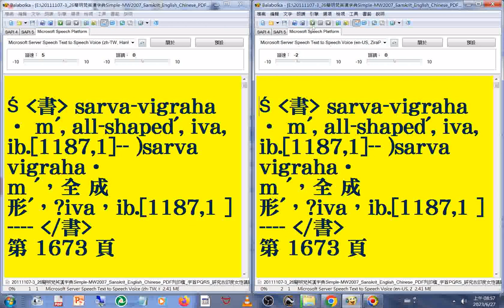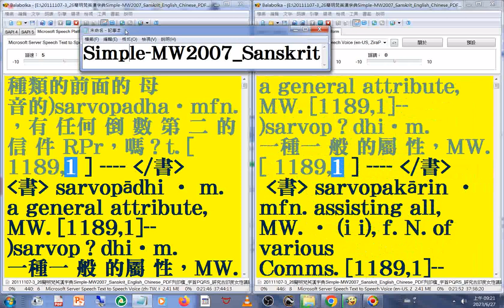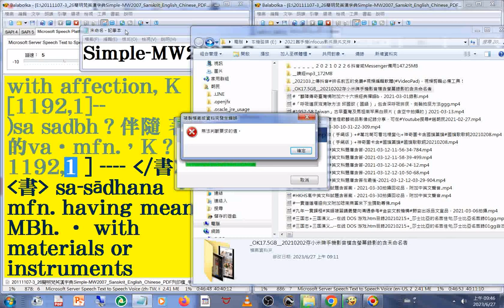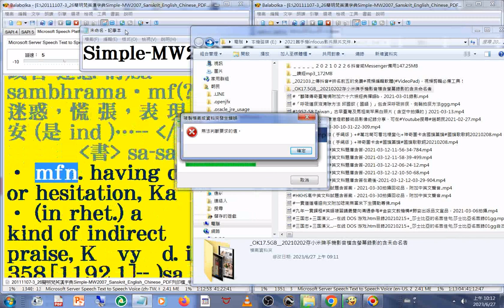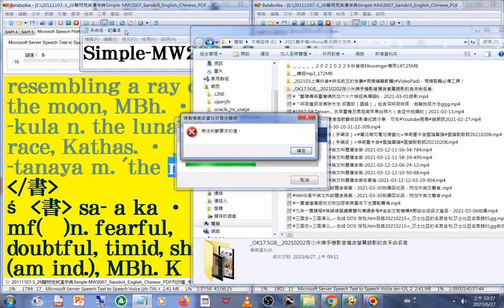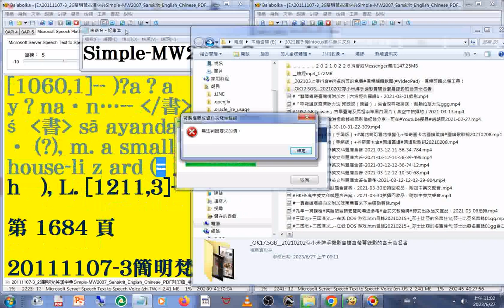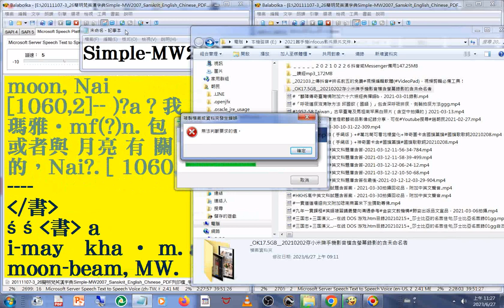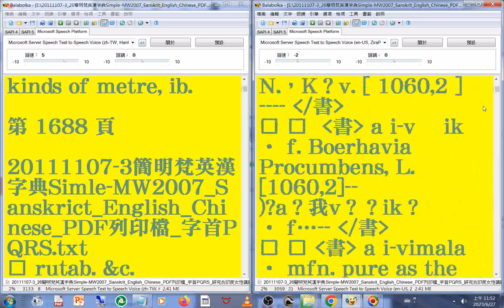有聲書 115#美語發音 轉寫符號字朗讀時會消失20111107-3簡明梵英漢字典朗讀p.1673-1689 字首PQRS sar 04_Simple MW2007 Sanskrit